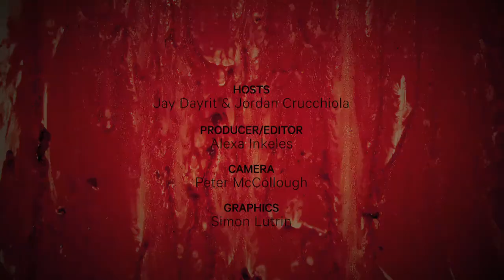Bloodline: House at the End of the Street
Welcome to Wired's new horror show. This week hosts Jay Dayrit and Jordan Crucchiola wonder why Jennifer Lawrence is so pretty.